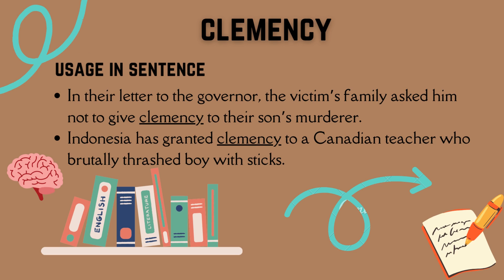Clemency - English Vocabulary| Meaning| Synonyms| Sentences